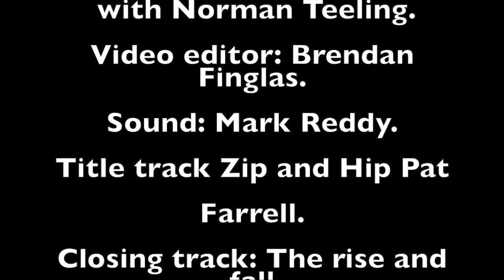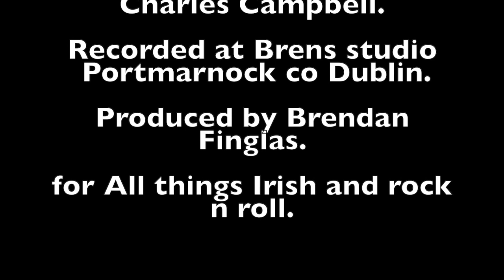Norman Teeling.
Norman Teeling. guitarist and artist.